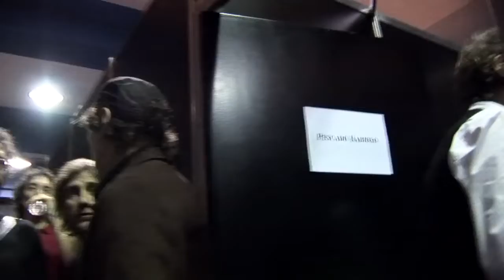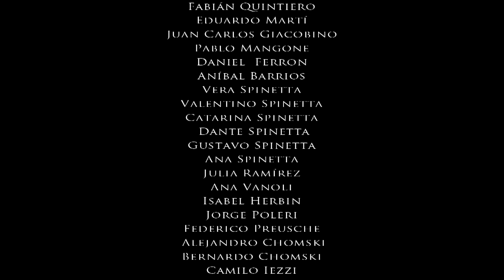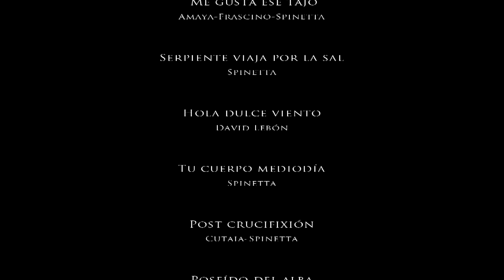PESCADO RABIOSO - UNA UTOPIA INCURABLE (2012 - Documental completo))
En el año 2012 Lidia Milani estrenó el film "Pescado Rabioso, una utopía incurable" con una mirada íntima, cálida y sensible.
El film está centrado en tres elementos: la previa al recital donde reapareció la banda 36 años después de su separación, el escenario del mítico recital de las bandas eternas (Vélez 2009) y un conjunto de entrevistas a sus músicos.

Ficha Tecnica:
Titulo: Pescado Rabioso, Una Utopia Incurable
Año: 2012
Genero: Documental, Documental sobre musica
Direccion: Lidia Milani
Interpretes: Luis Alberto Spinetta, Black Amaya, David Lebón, Carlos Cutaia, Bocon Frascino
Pais: Argentina
Idioma: Español
Tiempo: 55 min.